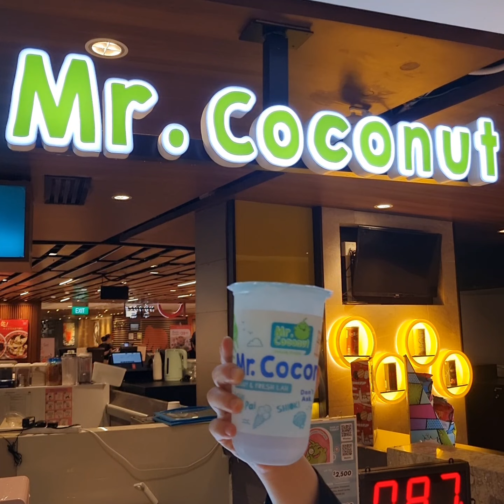3 Things You Must Do Before Eating Chocolate!